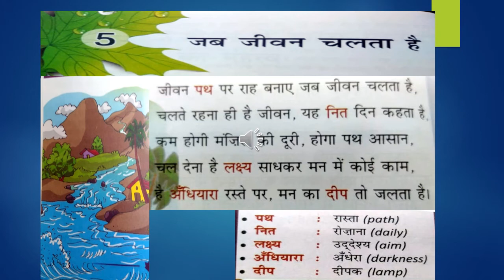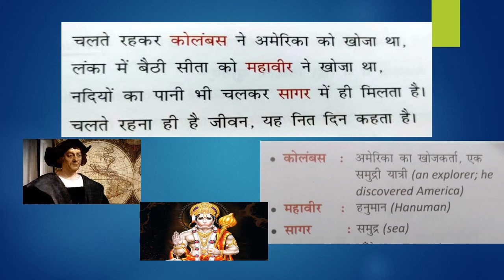7 3rd language hindi